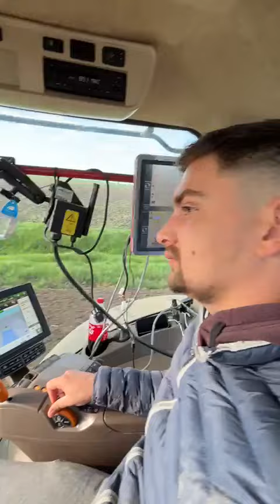John Deere 8400R + John Deere 8R 410 Power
Copyright by Alin Oprean.